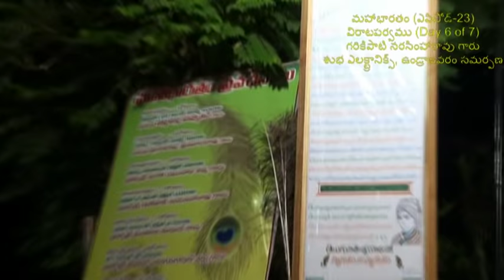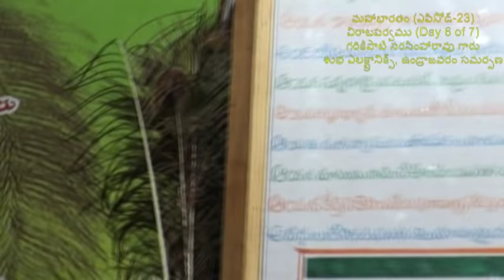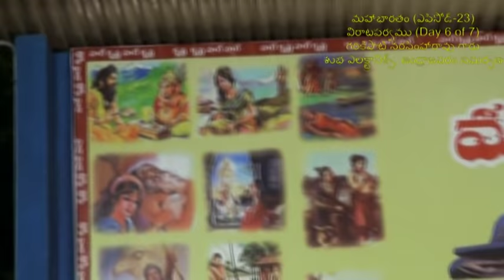Day 6 of 7 Virataparvam by Sri Garikapati Narasimharao at Undrajavaram (Episode 23)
This is the sixth day of a seven day discourse on Virataparvam by Garikapati Narasimharao garu at Undrajavaram. Mahabharatam pravachanam by eminent speakers is planned for 66 days from Feb 29th to June 23rd (2012) at Undrajavaram. Here is the link to the audio files on Virataparvam.